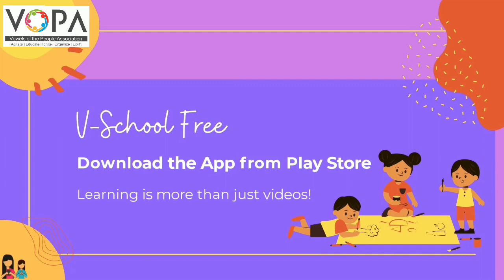Std. 5th | Marathi | माहेर | V2 | V-School